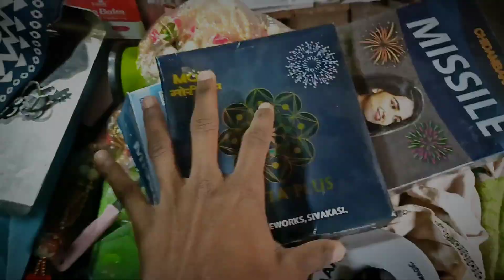Pran Pratistha Celebration in Park 1000+ Deep 🪔|| Jai Shree Ram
Marin Hoxha - I see you